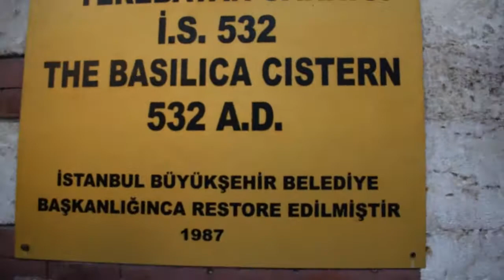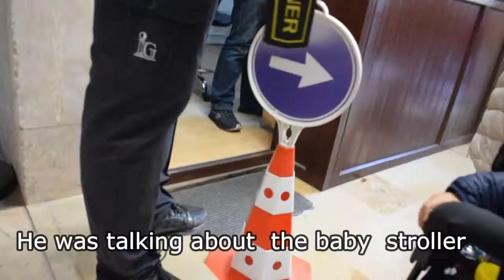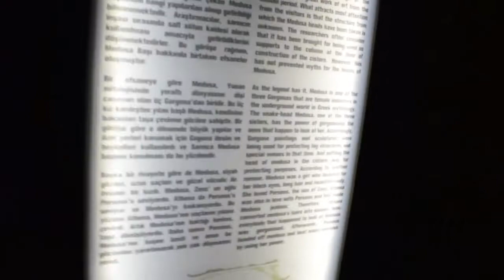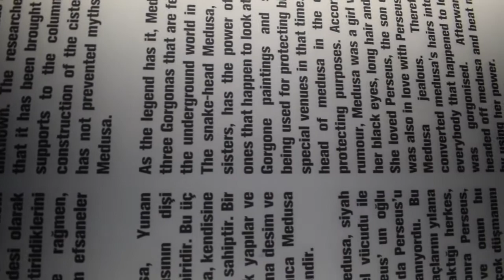BASILICA CISTERN AND GELATA TOWER | ISTANBUL VLOGS| (TURKEY)